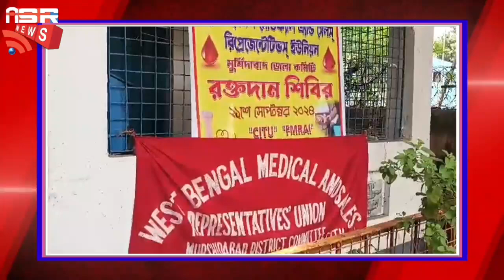WBMSRUর প্রতিষ্ঠা দিবস উপলক্ষে *আজ রবিবার* রক্তদান শিবির , 22 September 2024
WBMSRUর প্রতিষ্ঠা দিবস উপলক্ষে *আজ রবিবার* রক্তদান শিবির